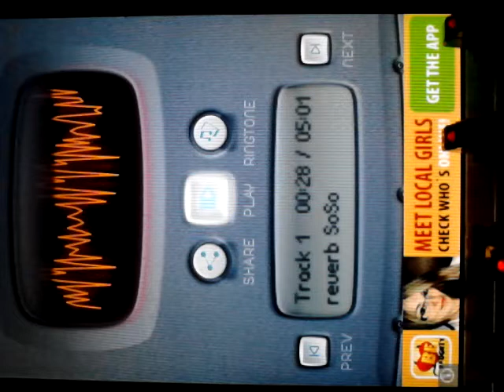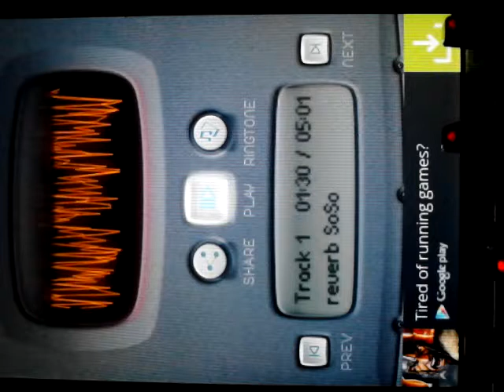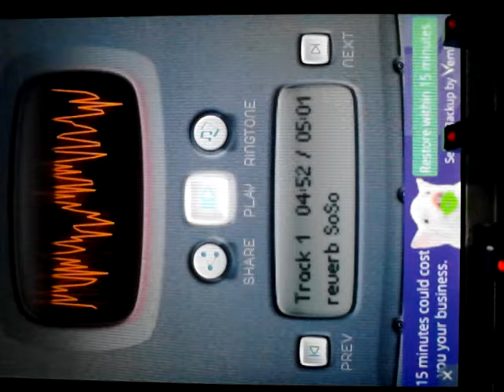2015 Rap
I got the sosa featuring SoSo